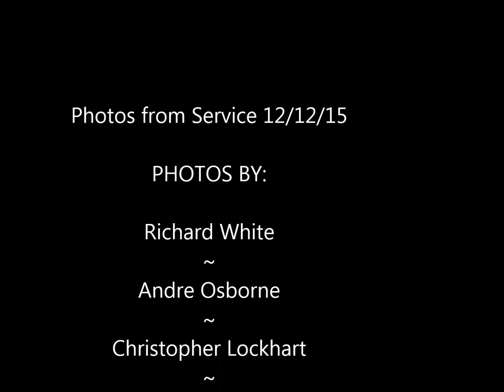This Week In Photos (Slideshow) December 19, 2015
"Insert full description and date here"

2015 Atlanta Berean Seventh-day Adventist Church | A Place for You